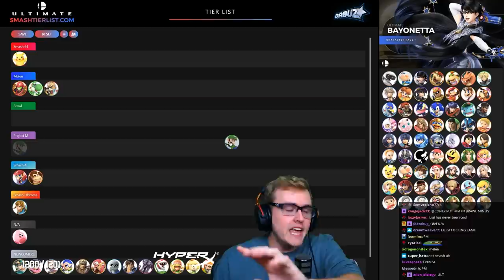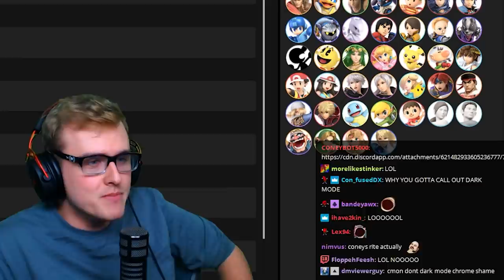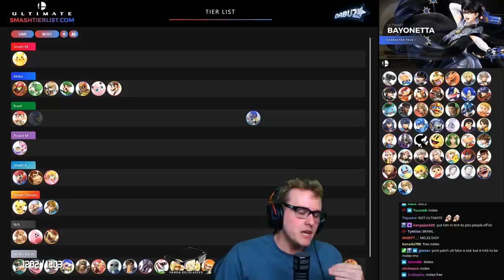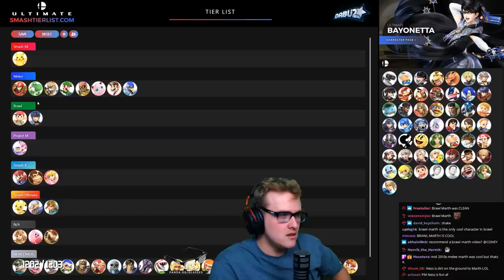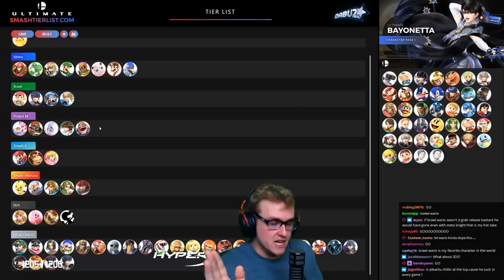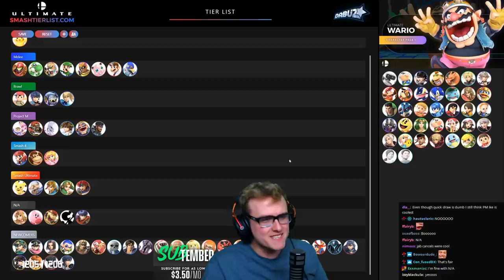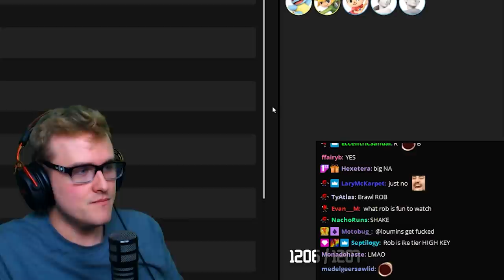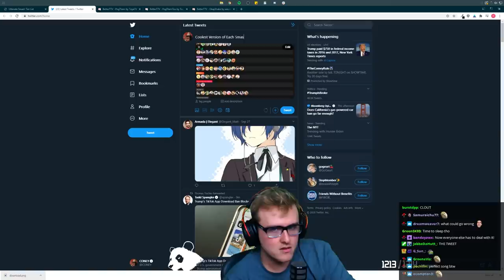These guys were NEVER cool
Coney rates the coolness of ALL the Smash Bros. characters in the series and designates which game had the coolest version of that character. For example, Fox is DEFINITELY the coolest in Super Smash Bros. Melee by far, but what about Jigglypuff or Lucas? From Super Smash Bros. on the Nintendo 64 all the way to Super Smash Bros. Ultimate, watch the reasoning behind Coney's single decision on picking the coolest of the crew.

Want to see EVERY character that wasn't mentioned in the video? You can check out the entire stream VOD